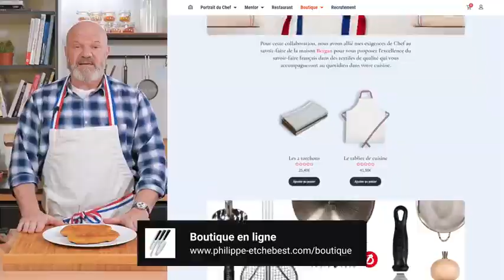[YTP-FR] Philippe Etchebest - La recette du caca au four